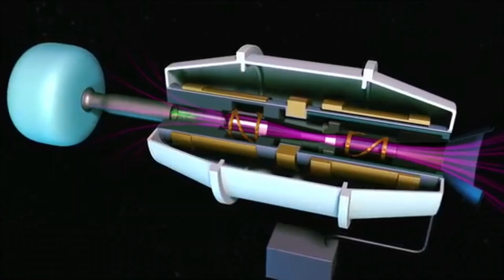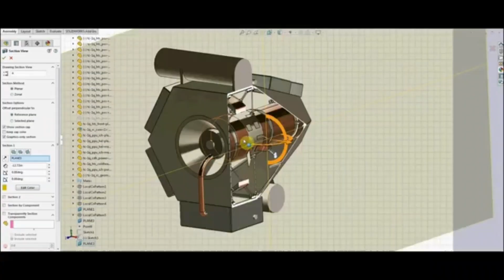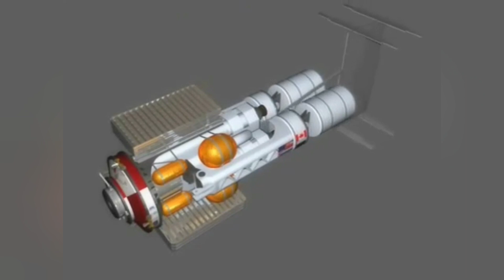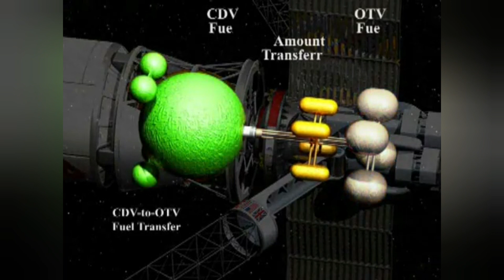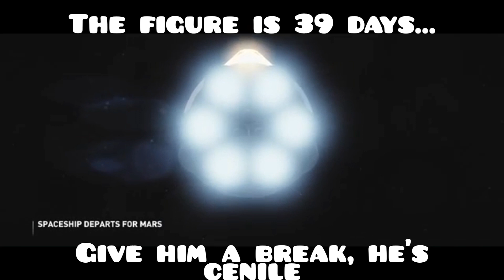Is this just a pretty picture, or can the Starship get Mankind this far?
The Angry Astronaut explores a technology, almost ready for use, that can take us to Mars in 39 days, and all the way to the outer solar system!

HOPE VASIMR® Technology Advanced Plasma Propulsion Piloted Vehicle

*VASIMR® is a registered trademark of Ad Astra Rocket Company